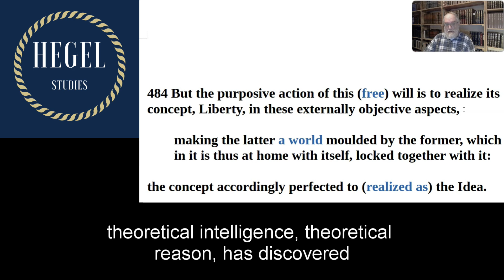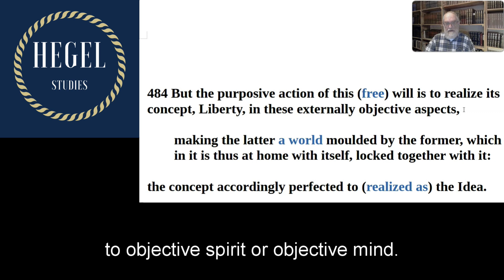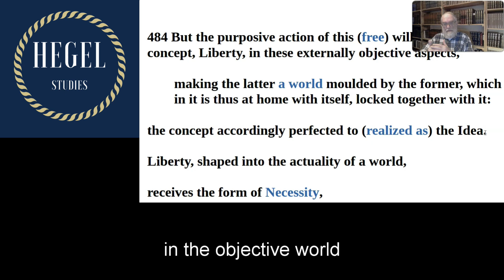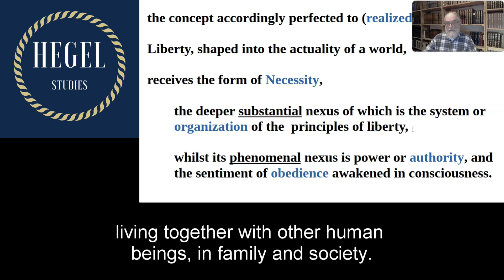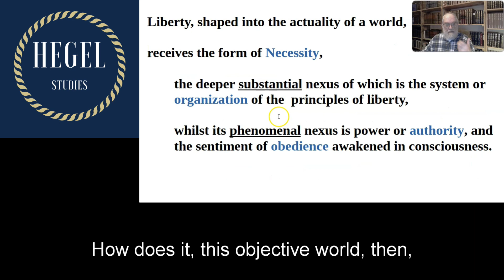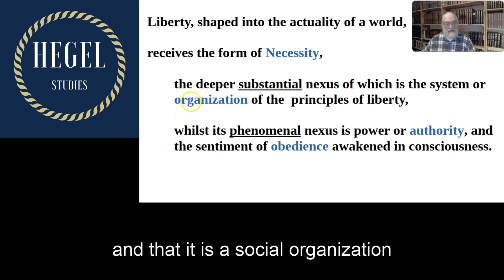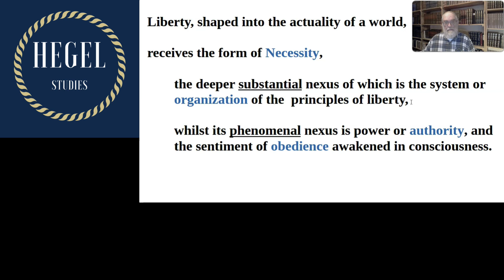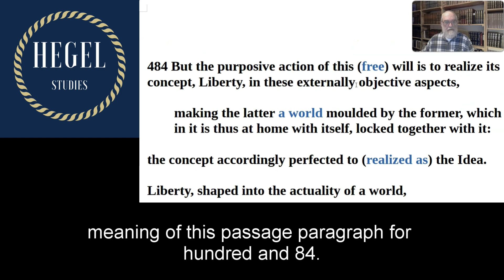The Realization of the Free Will - par 484 Encyclopedia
Brief analysis of par 484 Encyclopedia, this time based on the translation by Wallace.